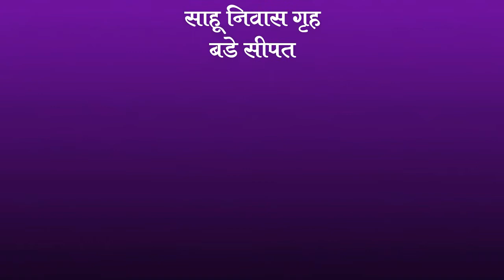try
Created By Devendra Sharma For SIPAT